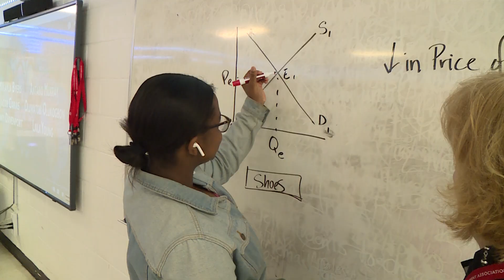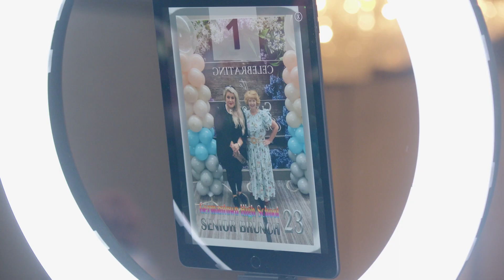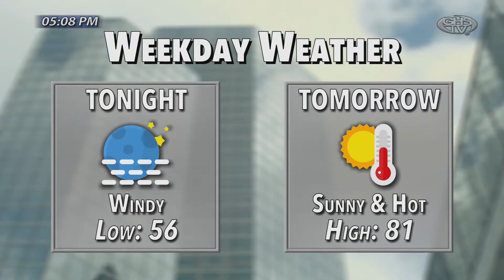Red Devil News Beat 04-18-23